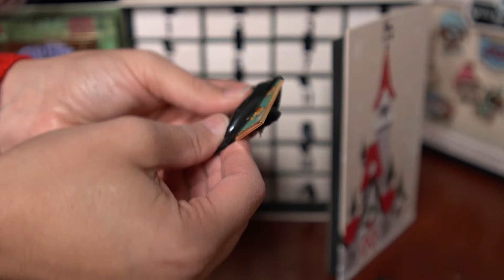Disney Pin Advent Calendar🕯- December 17 - VLOGMAS🎄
A portion of each sale is donated to the wonderful Give Kids the World Village.